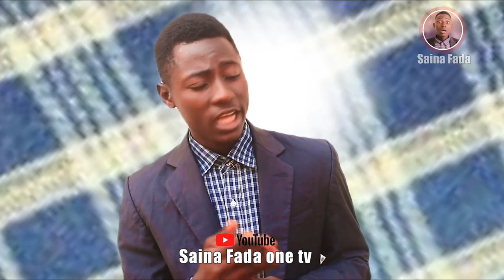INTERVIEW COMEDY DARIYA DOLE 😂 BABA DAN AUDU DA RUMFA NABATULUSUB.DATA .COM